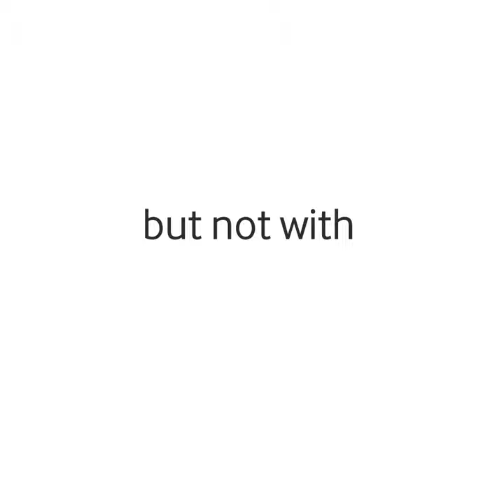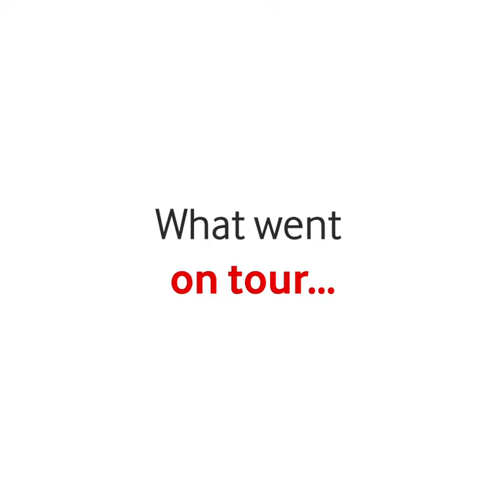Case Study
What happens on tour stays on tour...but not with Vodacom. Vodacom wanted South Africans to share in the Vodacom Blue Bulls tour experience by giving them a chance to win a Samsung Galaxy S5 with exclusive behind the scenes tour footage. This is how we did it.